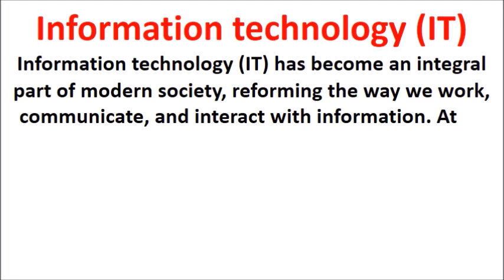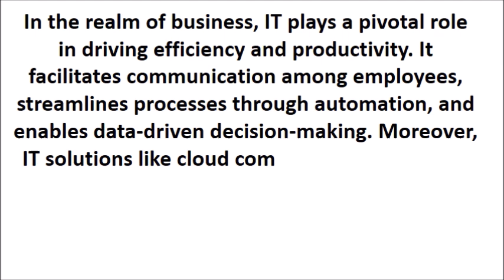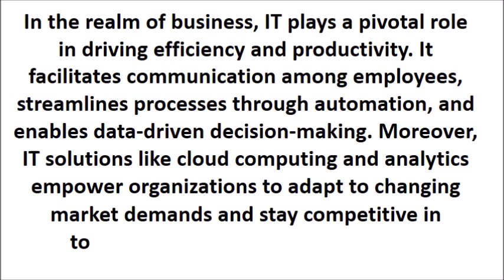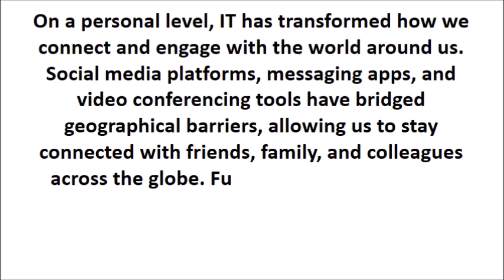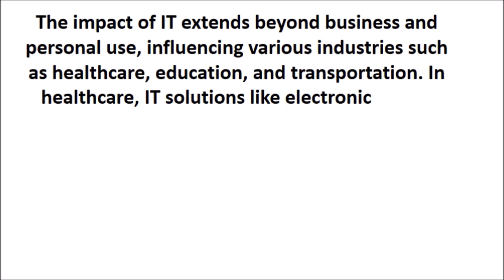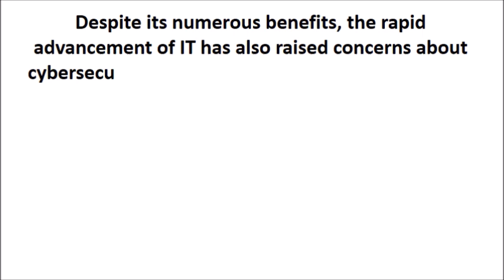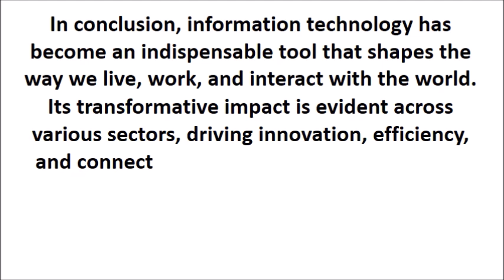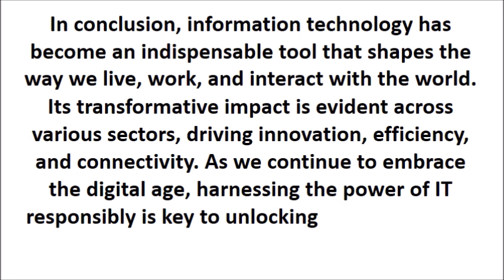information technology essay in english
write an essay on information technology in about 150 to 200 words,
essay on information technology 500 words,
Essay on information technology for class 12,
information technology essay 150 words,
10 lines on information technology in english,
10 lines on information technology for class 4,
10 lines on information technology for class 3,
2min speech on technology
1 minute speech on technology
5 minute speech on information technology
3 minute speech on information technology
Short speech on information technology
famous speeches about technology
speech about technology in education
3 minute speech on technology